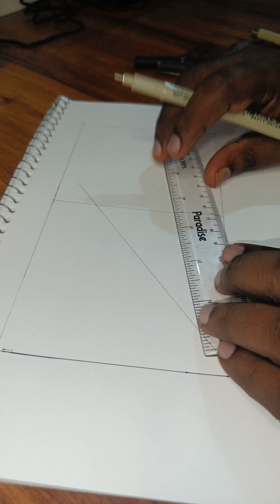Product Sketching - Shoe Drawing || Industrial Sketching - Shoe Design || Shoe Drawing Method #01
In this video Tutorial, You're going to learn How to Draw a Product Sketching - Shoe Drawing || Industrial Sketching - Shoe Design || Shoe Drawing Method #01. This Tutorial will cover Advanced Techniques to achieve Good command while Sketching.